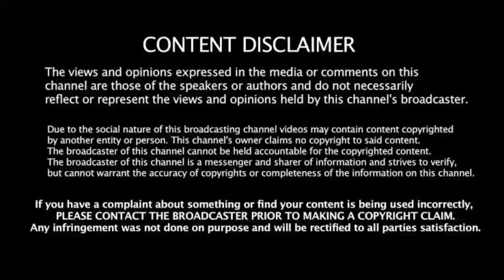Sita Ramam Karthikeya 2 Movie Box Office Collection | Bimbisara, Macherla Niyojakavargam Collection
Karthikeya 2 Box Office Collection, Sita Ramam, Bimbisara, Macherla Niyojakavargam Movie Collections Latest Update.

Tollywood New Movie Box Office Collection @GovindTalks.

Watch Upcoming Liger Movie Updates.